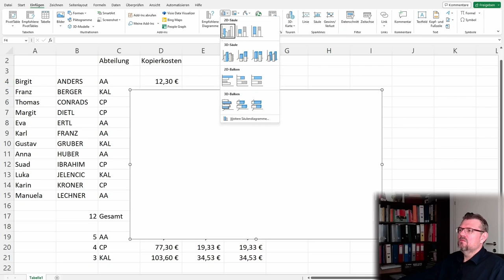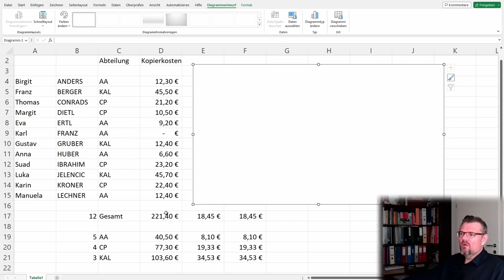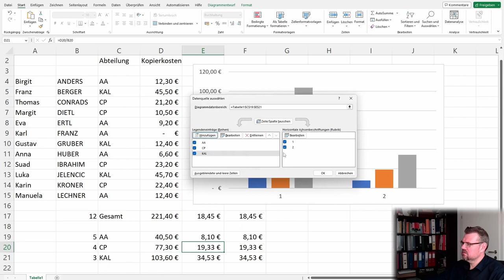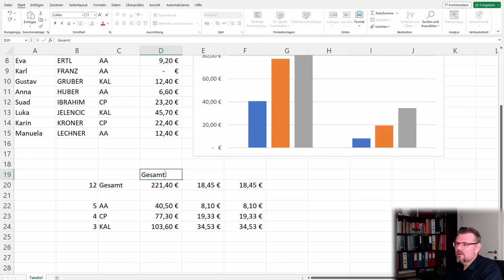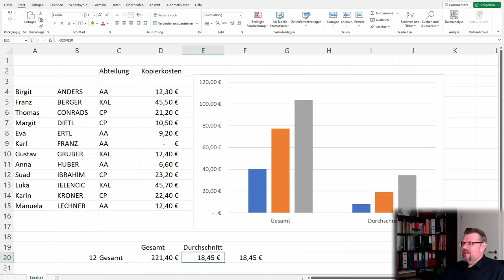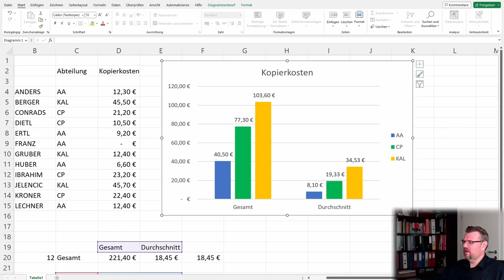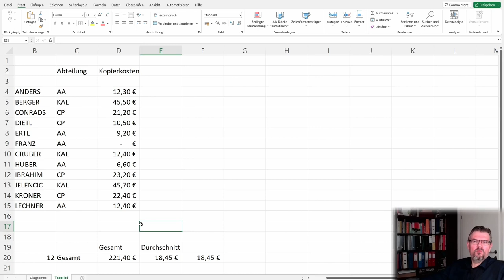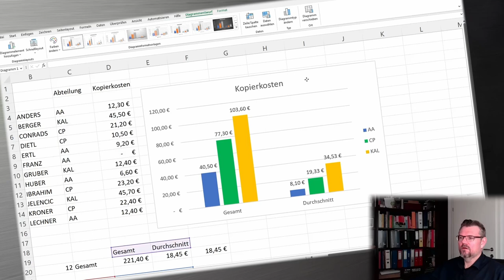EXCEL 16: Balkendiagramm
Eine Möglichkeit Daten graphisch anzuzeigen sind Balkendiagramme. Hier ein kurzer Überblick über diese Darstellungsweise.